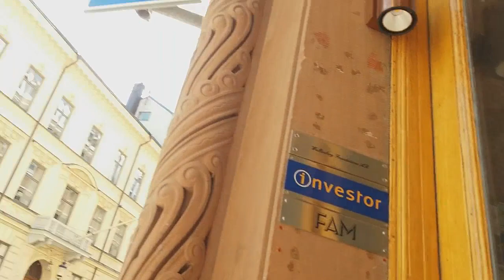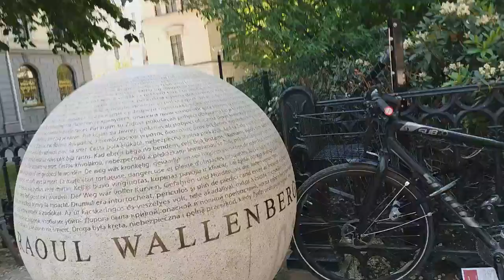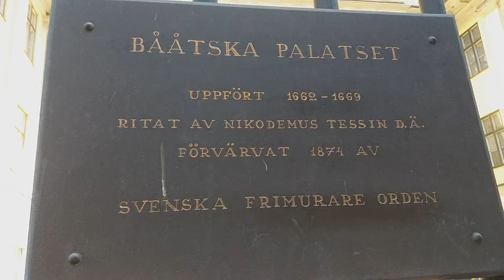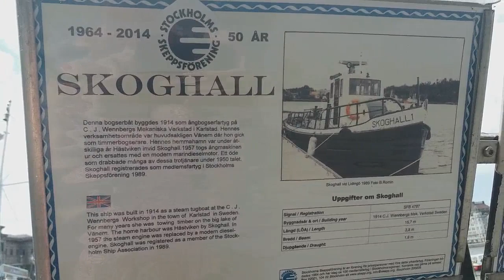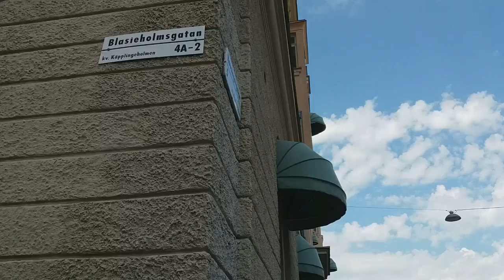Core quaters of Deep State in Stockholm, Sweden. 3rd June 2018